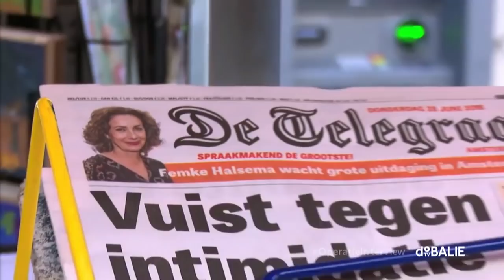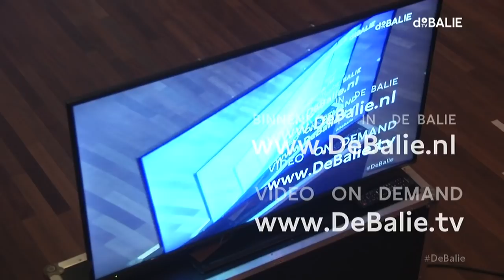Operatie Interview - Femke Halsema (Burgemeester Amsterdam)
Niemand minder dan burgemeester Halsema doet mee aan het spraakmakende interviewprogramma Operatie Interview.

Afgelopen zomer werd Femke Halsema officieel beëdigd als burgemeester en werd daarmee de eerste ‘burgermoeder’ van Amsterdam. Haar benoeming verliep niet zonder tegenspraak. Er werd flink gediscussieerd over haar geschiktheid en er kwam zelfs een anticampagne tegen haar op gang. Aan Halsema nu de zware taak om te bewijzen dat ze een burgemeester van alle Amsterdammers kan zijn.

 Op 10 maart krijgt ze, net als haar voorganger Eberhard van der Laan, haar vuurdoop bij Operatie Interview. Hoe reageert ze in haar nieuwe functie op kritische vragen? Is ze net zo scherp en fel als tijdens haar periode in de Tweede Kamer?

1 gast, 3 geheime interviewers
Wie heeft de kunst van het
interviewen het meest onder de knie?

De interviewers waren deze keer:

Marianne van den Anker (journalist, organisatieadviseur en voormalig wethouder
Leefbaar Rotterdam)

Michiel van Erp (documentairemaker)

Yassin Elforkani
(imam en zelfstandig ondernemer)

Was ook live op NPO Politiek (herhaling 19:13 u.).
Om 22:00 u. op At5.

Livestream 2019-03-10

Over Operatie Interview

In Operatie Interview wordt het vraaggesprek ontleed. 1 gast en drie vlijmscherpe interviewers. Wie de interviewers zijn, blijft tot op het podium geheim voor de gast. Het publiek weet naar welke antwoorden de interviewers vissen; de hoofdgast niet. Lukt het de interviewers om binnen de tijd onthullende antwoorden te ontlokken of de hoofdgast tot tranen te roeren? Wie heeft de ‘kunst van het interviewen’ volledig onder de knie?

Operatie Interview kende al spannende, spraakmakende en ontroerende interviews. Zo werd burgemeester Eberhard van der Laan – tot zijn grote verrassing – ondervraagd door zijn eigen vrouw, ging Sylvana Simons de confrontatie aan met interviewer Wilfred Genee, en bekeerde Hedy d’Ancona topvrouw Neelie Kroes tot het feminisme.